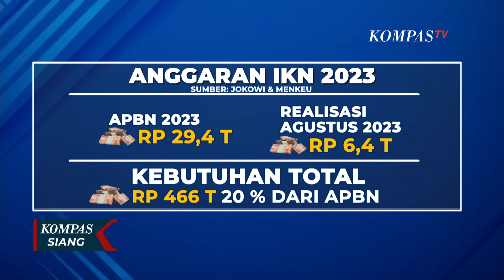Jokowi Kembali Tekankan Alasan Pemindahan Ibu Kota saat Groundbreaking di IKN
KOMPAS.TV - Presiden Joko Widodo menyampaikan sambutan di acara Kompas 100 CEO Forum di Ibu Kota Nusantara (IKN).

Dalam acara ini, Jokowi pun mengajak para CEO untuk segera berinvestasi di Ibu Kota Nusantara.

Terlebih harga tanah di kawasan IKN masih tergolong murah yakni di bawah Rp1 juta per meter persegi.

Sementara itu, di sela-sela groundbreaking Kompleks Perkantoran Bank Indonesia di kawasan inti pusat pemerintahan Ibu Kota Nusantara, Jokowi kembali menekankan alasan perpindahan Ibu Kota Negara ke Kalimantan.

Jokowi menyebut, Jakarta saat ini sudah kelebihan beban.

Kompas TV
Independen | Terpercaya